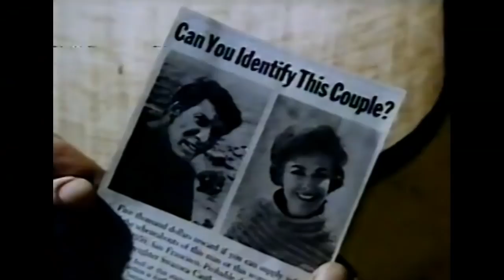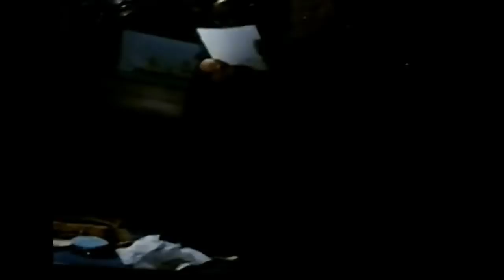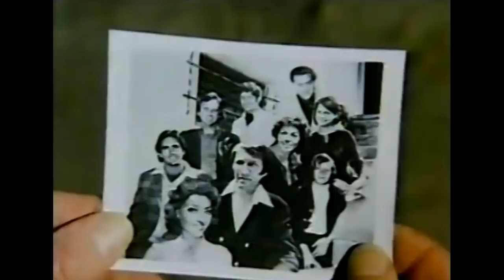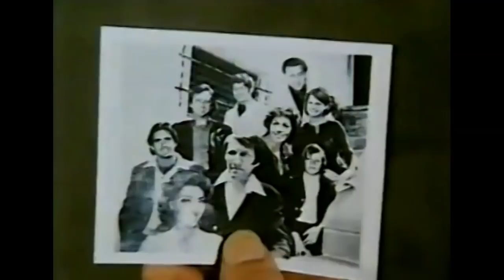The Underground Man 1974 | Jack Klugman | Peter Graves | TV Movie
1974 TV Movie Mystery starring Peter Graves, Jack Klugman, Jo Ann Pflug, Kay Lenz, Judith Anderson, Sharon Farrell, Vera Miles, Jim Hutton, and Celeste Holm.